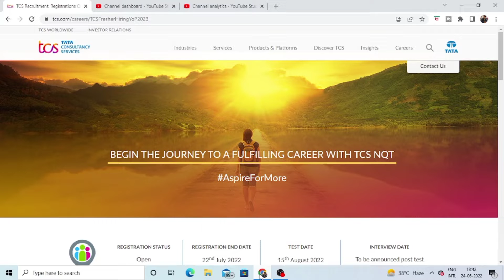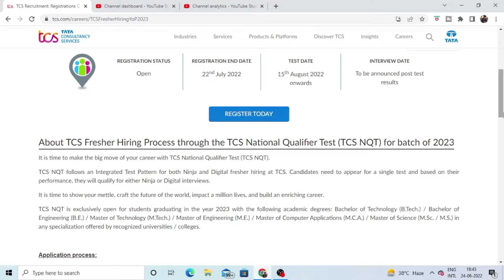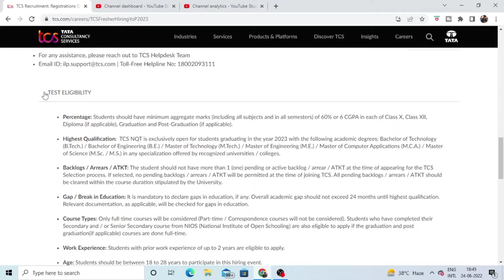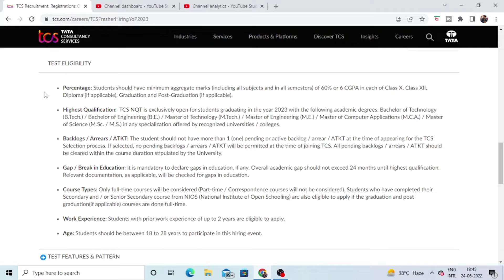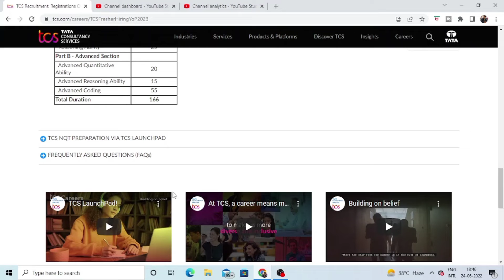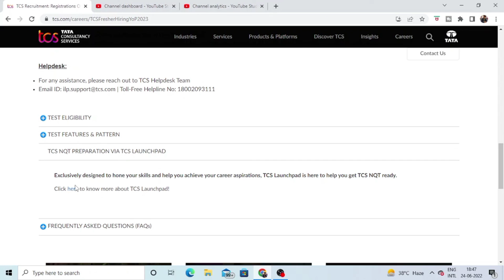tcs jobs for college students tata consultancy services jobs opportunity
tata consultancy services providing jobs for college students who want to start career in tcs.

if you are graduated then you should try tcs nqt.

tcs nqt last date 22 july 2022